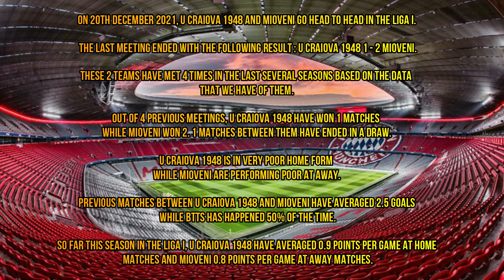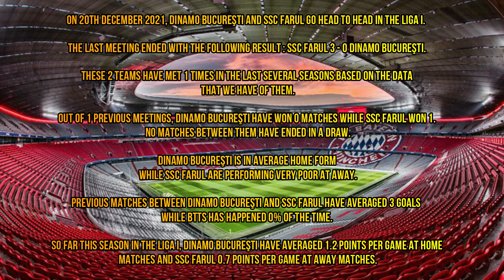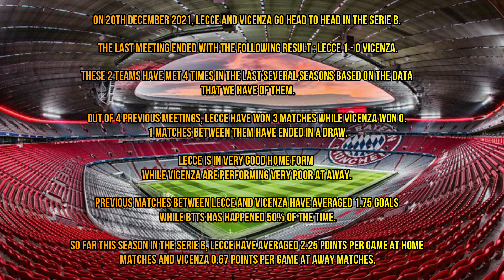BETTING TIPS AND PREDICTIONS TODAY 20/12/2021 BEST SURE WINS FREE SOCCER PICKS NBA NFL NHL FOOTBALL